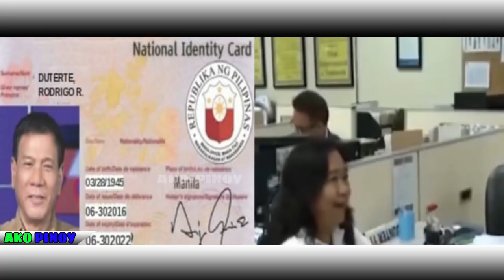MAIINIT NA BALITA : BANAT BY MAY BANAT SA AKTI-BISTA AT DILAWAN | DECEMBER 16 2020